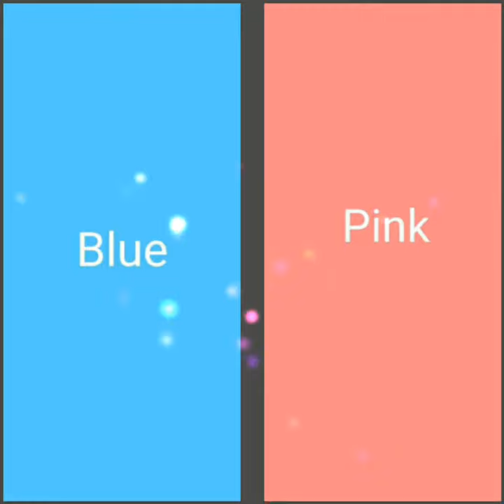Blue colour vs Pink colour collection 👚👗💅👄👁️😍❤️😊👠🎂📱